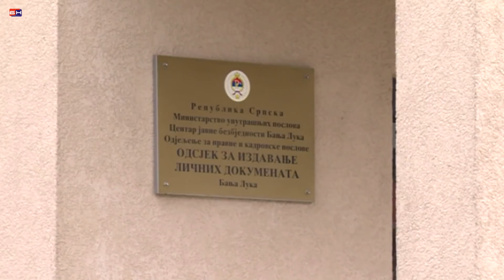Banjaluka - narusavanje izborne cutnje